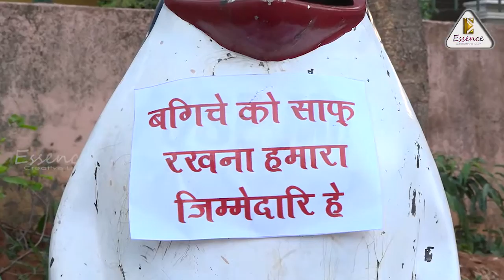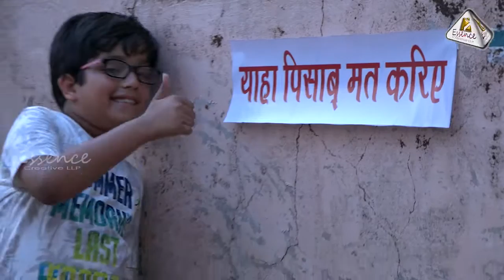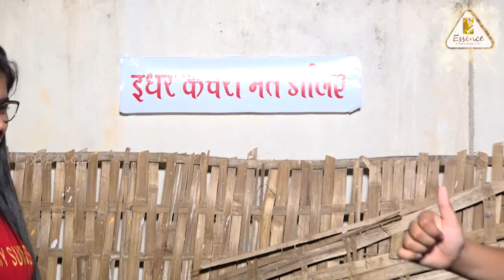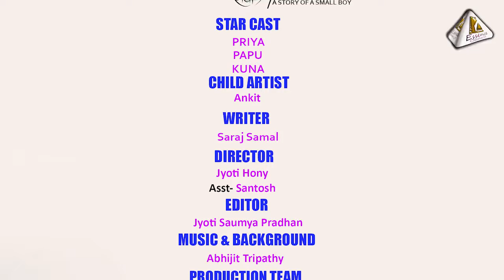स्वच्छता ही सेवा | स्वच्छ भारत मिशन | A SMALL BOY STORY | ANKIT SAHOO | FULL MOVIE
"SWACHATA HI SEWA" It's A small boy's story .
Watch & Enjoy only on ESSENCE CREATIVE YouTube  Channel.

*Writer: Saraj Samal

*Director: Jyoti Hony

*Ac.Director: Santosh

*Star Cast: Saumya , Priya, Kuna

*Child Artist: Ankit Sahoo

*Dop : Sushanta

*Edited by : Jyoti Saumya Pradhan

*Production Manager: Saumya Ranjan Baliarsingh

*Producer : Rosalina Sahoo

*Production House : Essence Creative LLP

** TURN ON THE BELL ICON on the channel to get alerts when we release any new video. ! **

This is just beginning and a miles to go...

This is the Copyright content of  Essence Creative LLP. Any re-upload (Audio or Video) is strictly prohibited of this content. Legal action will be taken against those who violate the copyright of this content !
Category